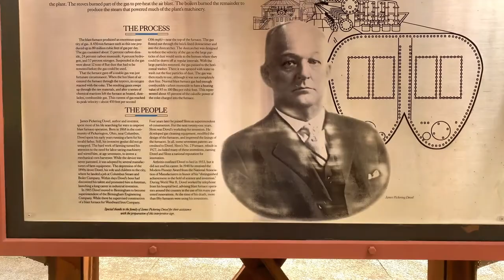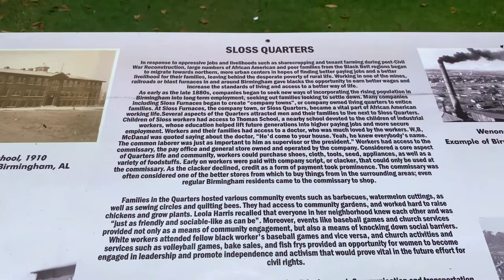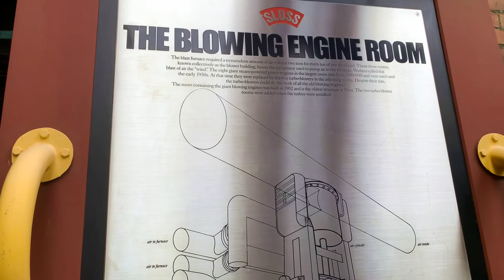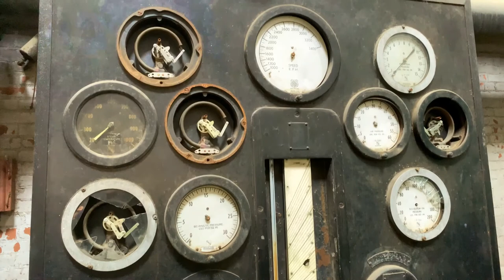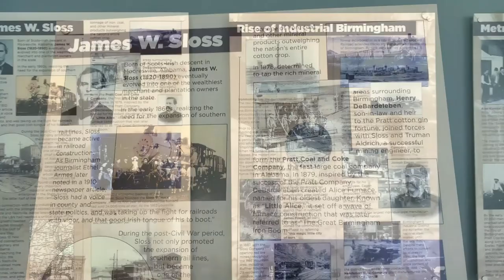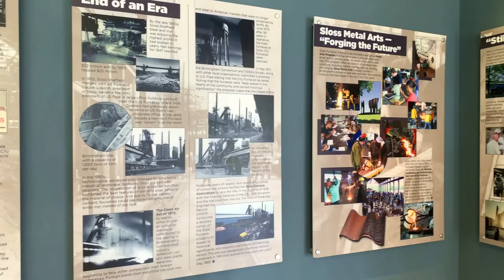Birmingham: Sloss Furnaces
Sloss Furnaces is a National Historic Landmark in Birmingham, Alabama. It operated as a pig iron-producing blast furnace from 1882 to 1971. After closing, it became one of the first industrial sites (and the only blast furnace) in the U.S. to be preserved and restored for public use. In 1981, the furnaces were designated a National Historic Landmark by the United States Department of the Interior.

The site currently serves as an interpretive museum of industry and hosts a nationally recognized metal arts program. It also serves as a concert and festival venue. A new visitor center was built 2015 and opened in 2016. The furnace site, along a wide strip of land reserved in Birmingham's original city plan for railroads and industry, hosts thousands of students through their education programs per year. The museum is free to visit during their operating hours of Tuesday-Saturday 10:00 A.M to 4:00 P.M. and Sunday 12:00 to 4:00 P.M.

Colonel James Withers Sloss was one of the founders of Birmingham, helping to promote railroad development in Jones Valley, Alabama and participating in the Pratt Coke and Coal Company, one of the new city's first manufacturers. In 1881 he formed his own company, the Sloss Furnace Company, and began construction of Birmingham's first blast furnace on 50 acres (202,000 m²) of land donated by the Elyton Land Company for industrial development. The engineer in charge of construction was Harry Hargreaves, a former student of English inventor Thomas Whitwell. The two Whitwell-type furnaces were 60 feet (18 m) tall and 18 feet (5.4 m) in diameter. The first blast was initiated in April 1882. The facility produced 24,000 tons of high quality iron during its first year of operation. Sloss iron won a bronze medal at the Southern Exposition held in 1883 at Louisville, Kentucky.

In 1886 Sloss retired and sold the company to a group of investors who reorganized it in 1899 as the Sloss-Sheffield Steel and Iron Company. The group regularly utilized forced mainly African-American convict-laborers that were purchased in collusion with local sheriffs in a system called peonage. Sheriffs would arrest mainly African-American men under often bogus charges of “vagrancy” and the Sloss company would purchase these men and work them as slaves. This allowed slavery to continue after the Civil War and amassed great wealth for Sloss.

New blowers were installed in 1902, new boilers in 1906 and 1914 and the furnaces completely rebuilt with modern equipment between 1927 and 1929. In 1909 James Pickering Dovel had become the superintendent of construction. For the next 21 years, Sloss was Dovel's workshop for invention.

In 1952, the Sloss Furnaces were acquired by the U.S. Pipe and Foundry Company, and sold nearly two decades later in 1969 to the Jim Walter Corp. The Birmingham area had been suffering from a serious air pollution problem during the 1950s and 1960s due to the iron and steel industry there, and Federal legislation such as the U.S. Clean Air Act encouraged the closure of older and out-of-date smelting works. Also, by the early 1960s, higher-yielding brown ores from other regions were feeding the blast furnaces.

The Jim Walter company closed the furnaces two years later, and then donated the property to the Alabama State Fair Authority for possible development as a museum of industry.

In June 2012 a formal groundbreaking ceremony was held at the site, signaling the beginning of construction on a new 16,000 square foot Visitors' and Education Center to be located on the south-west corner of the furnace site.

The paranormal claims of Sloss Furnance were featured in paranormal reality TV shows like, Ghost Adventures and Ghost Hunters.